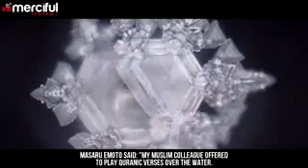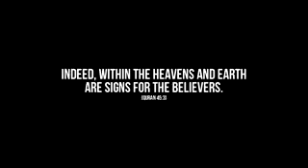The Purest Water On Earth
The Purest water on the Planet Earth, Zam-Zam. A Japanese scientist proves with experiment that Zam-zam is the Purest water on the planet.